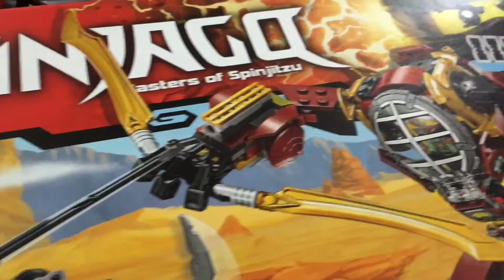RIBS! BUILDING AND UNBOXINGS- August 13, 2016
Today oneminvideo dailyvlog VLOG is up- I'm currently recovering from the meat sweats lol 😂

Thanks to Colleen for cheering me up, I have a lot of hard decisions to make and did a lot of self reflecting over he past couple days.

Today's video shows what I love doing when I need to really clear my mind and get things done. I hope you guys stay with me for the next couple of days cause I feel like big changes are happening.